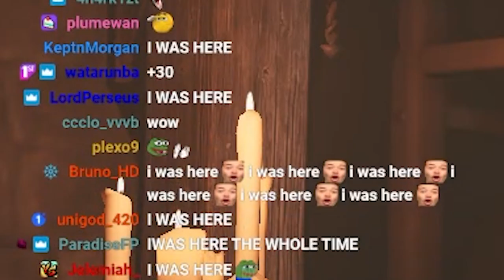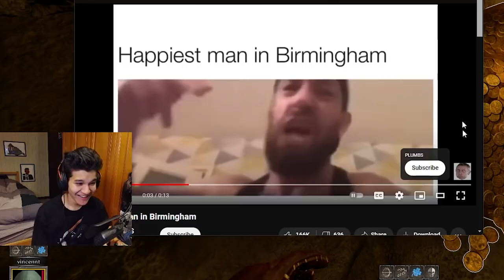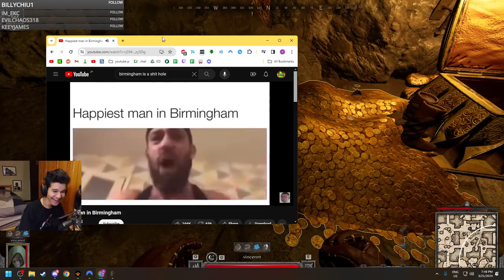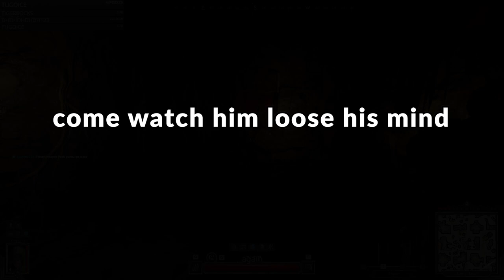FIRST TO DEMI GOD | Vincennt stream highlights #1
Hitting rank 1 on Dark and darker and being first to demi god